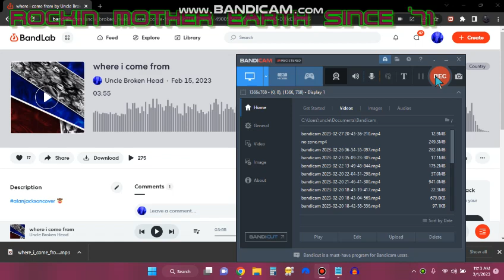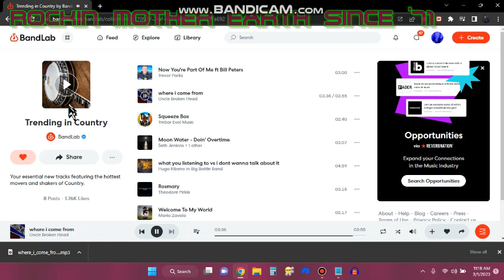trending in country music on bandlab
with an Alan Jackson cover tune!!!